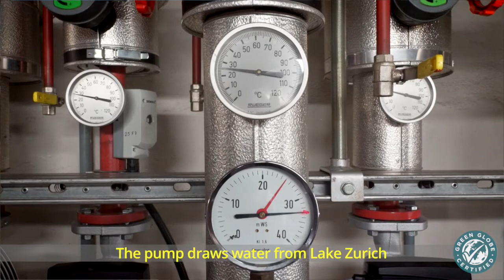Hotel Glärnischhof - For our environment & the future - Green Globe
Environmental protection and resource conservation are a matter that is close to the heart of the Hotel Glärnischhof. The installation of seawater heat pumps a milestone in the implementation of our environmental objectives. Up to 90% of the hotel is now heated through a sophisticated pump system that utilises cool to cold water taken from Lake Zurich. This ecological contribution to reducing CO2 emissions has even been certified.